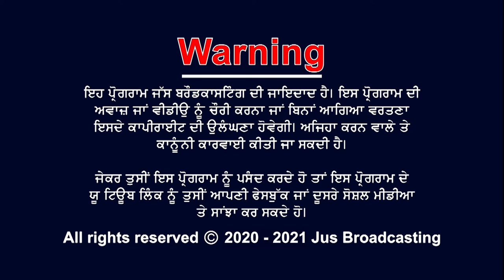1minRecipe - Lamb Shank Curry || Jus Punjabi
@chefdheerajtomar makes Lamb Shank Curry for @singingchefkunal
He presents  it beautifully with mash potatoes and “Salli Potatoes” this dish was a highlight of the menu at New York City’s famous @junoonnyc restaurant! One can use regular lamb or goat pieces also with the same recipe!

@MDH Spices @buzzfeedtasty @TetleyIndia @ShanFoodsGlobal @SOHNAMarkfedPunjab @LiptonAR @JusPunjabiTVOfficial @JusHindi